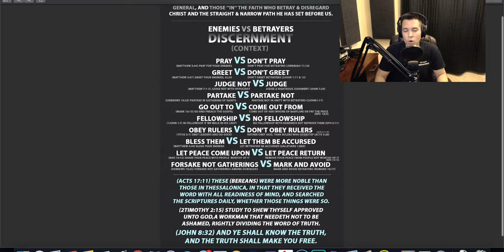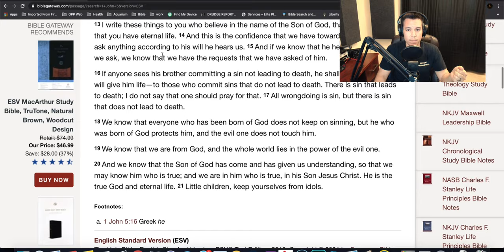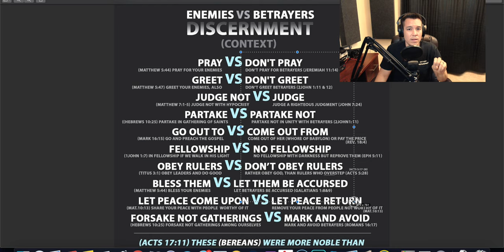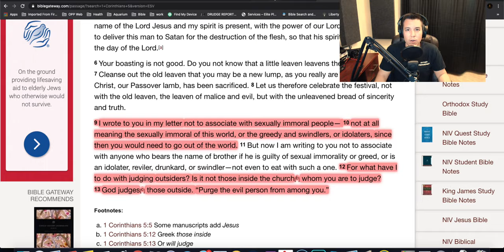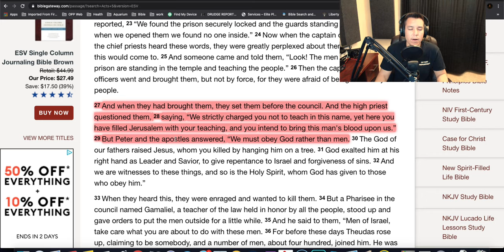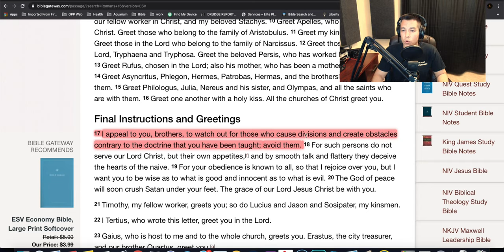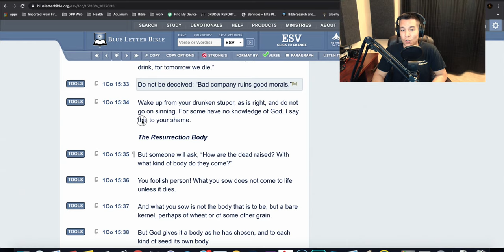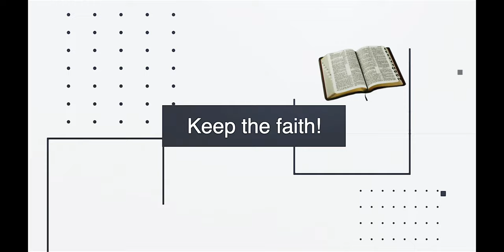"The Other Half" of Christianity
On Point Tee’s now available!